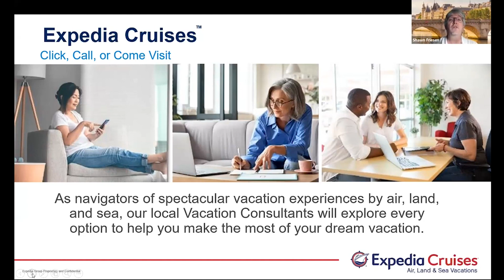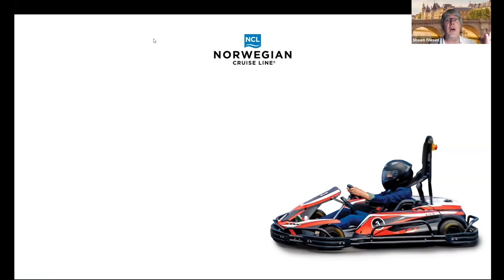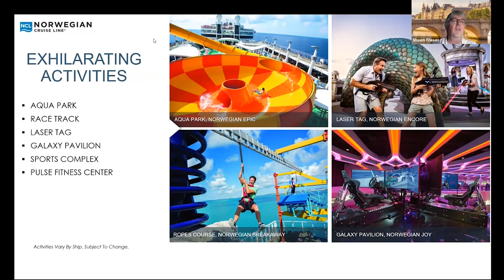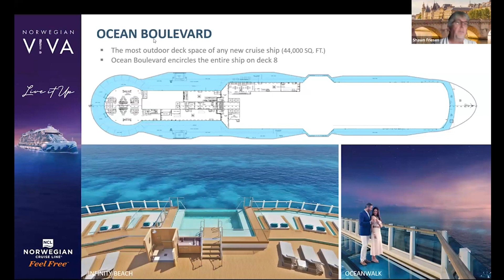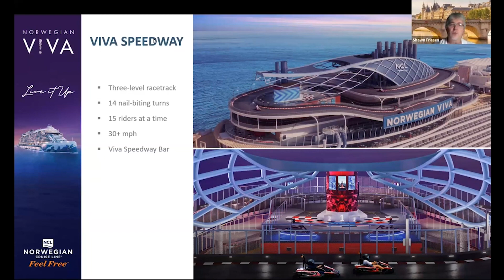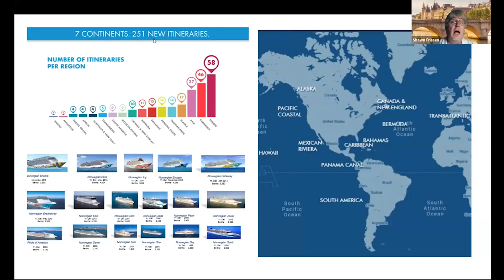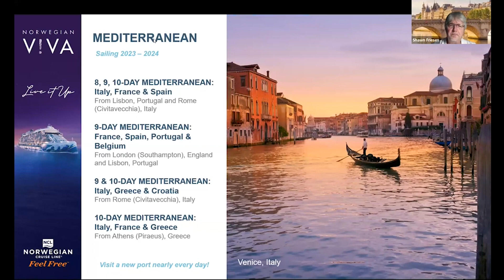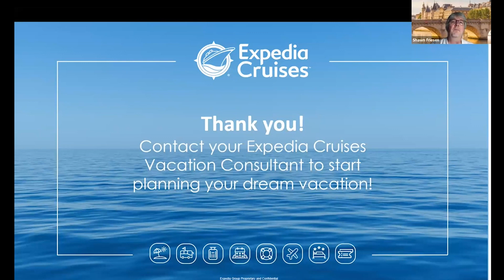Norwegian Cruise Line Freestyle Sale